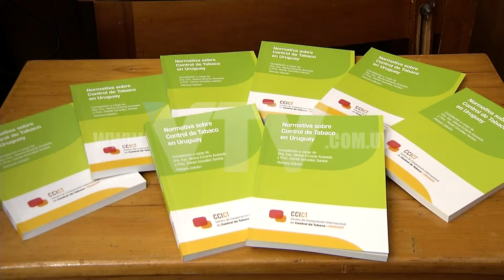VTV NOTICIAS: TABACO